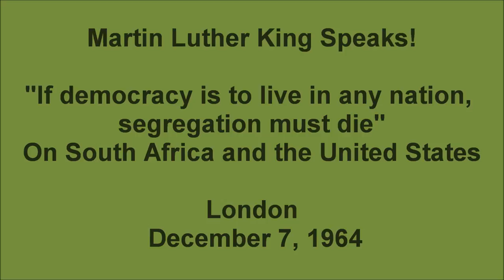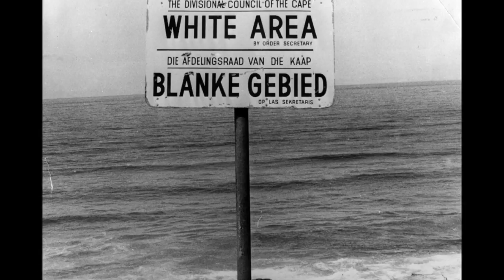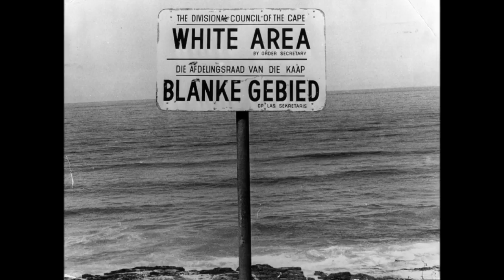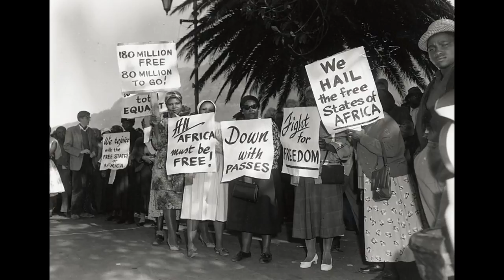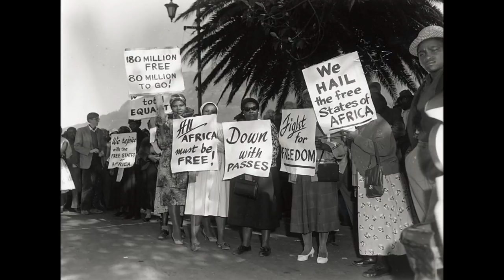Martin Luther King Speaks! On South Africa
Martin Luther King Speaks! On South Africa Dr. Martin Luther King, Jr., speaks at City Temple Hall, London, UK, on Dec. 7, 1964 on the struggle against apartheid in South Africa, segregation in the United States and racism in Britain. The following day, Dr. King flew to Oslo, Norway, to accept the Nobel Peace Prize.